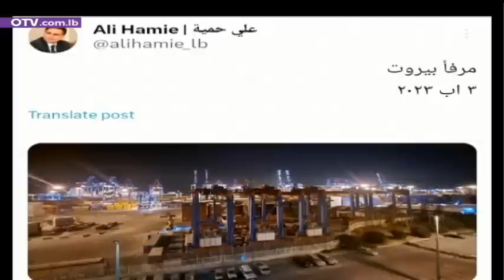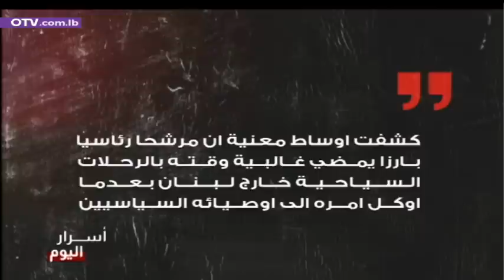اهالي الضحايا والشهداء من محيط الانفجار: لا عزاء بلا حقيقة - النشرة المسائية ليوم الجمعة 4 آب 2023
في الذكرى الثالثة لانفجار مرفأ بيروت، تسابق اركانُ المنظومة على التصريحات والتغريدات، فيما العدالةُ ضائعة، لأن جهاتٍ معروفةً لا تريدها، وتفضّل طمسَ الحقيقة وادخالَ الجريمة في غياهب النسيان، وكأن الزلزالَ لم يقع، والشهداءَ والضحايا لم يسقطوا، والدمارَ لم يحصل على الاطلاق، والمشاهدَ المرعبة التي يتناقلها الناس الى اليوم عن قنبلة هيروشيما البيروتية من نسج الخيال.
انها سياسةُ الافلات من العقاب اياها، التي تحاول المنظومةُ تعميمَها، من دون ان تستثني منها بطبيعة الحال ودائعَ الناس، التي تواصل وصفَها بالمقدسة، الى جانب كلِّ ملفات الفساد التي تُغرِق الدولةَ اللبنانية منذ سنوات، فيما المرتكبون على اشكالهم وانواعهم وانتماءاتهم يتربّعون على الكراسي منذ عقود ويبشّرون بكل وقاحة كلَّ يوم بالاصلاح.
فليومٍ واحد فقط، وفي اطار المزايداتِ السياسيةِ والتجارةِ الشعبوية ليس إلا، كرَّس هؤلاء وقتَهم لقضية العدالة في انفجار مرفأ بيروت.
أما غداً، فيومٌ آخر بالنسبة اليهم، يعودون فيه الى المناكفات المعتادة، واللامسؤوليةِ التقليدية، التي أدت على مدى ثلاثين عاماً الى انهيارٍ اقتصادي وماليٍّ شامل، والى انفراطِ عقد الدولة بمؤسساتها كاملة، والى تشريدِ الشعب في اصقاع الارض، والى ضربِ المتبقين بالسياسات العشوائية، وآخر مظاهرِها الزياداتُ العشوائية على اسعار الاتصالات والانترنت.
اما اخطر ما في الامر، فسياسةُ تعميم الاتهام والمساواة بين الضحية والجلاد. فالمجرمُ عند هؤلاء تماماً كالبريء، والمقصِّرُ والمهمل كَمَن قام بواجبه كاملاً، والمتهربُ من المثول امام القضاء تماماً كمن احترم السلطةَ الثالثة، او طالب بالخضوع لها.
في الذكرى الثالثة لانفجار المرفأ، الرحمةُ والصلاة للشهداء والضحايا، والمحبةُ للأهل والأحباء، والعزاءُ لشعبٍ ضاق ذَرعاً بالحزن، ويعبَّر كل يوم اكثر من يوم، عن توقه الى الفرح.